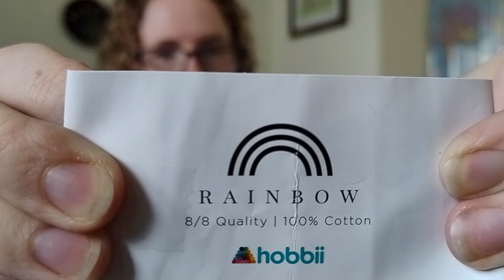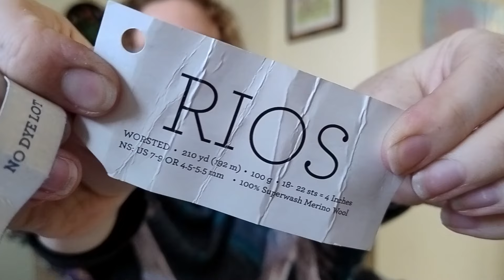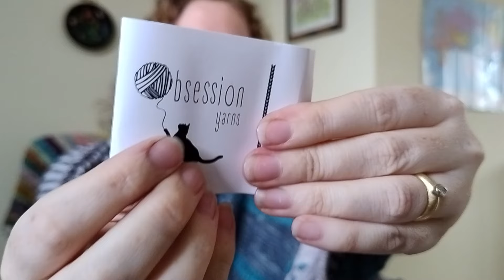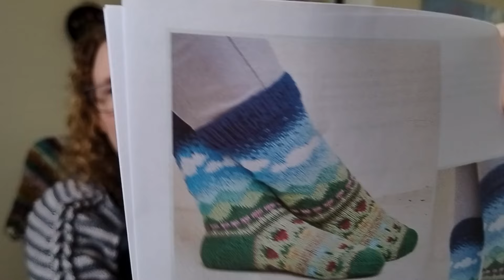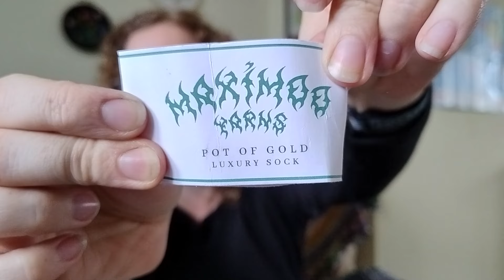Episode 36: MKAL talk, scrappy projects, easy knits and Framed / a knitting podcast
A podcast about knitting and sometimes spinning, crochet, cross stitch or sewing. This week there are scrappy projects, easy knits, Framed KAL and I talk about the upcoming Westknits Go Go Dynamo MKAL.

Works in Progress (patterns are linked in my Ravelry pages)